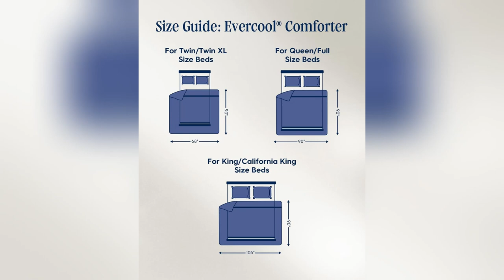onlineshopping rest evercool cooling comfort blanket breathable bedding summer lightweight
REST® Evercool® Cooling Comforter King/Cali King Blanket for Hot Sleepers, Summer Bedding to Keep Cool for Night Sweats, Breathable All-Season Lightweight Blanket, 106x90 Inches